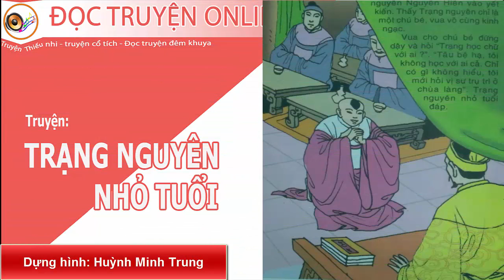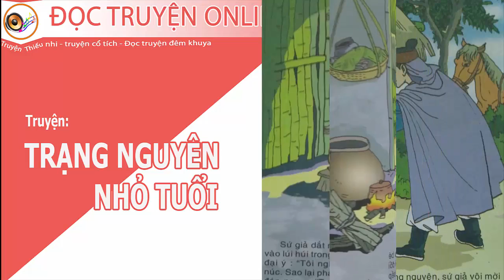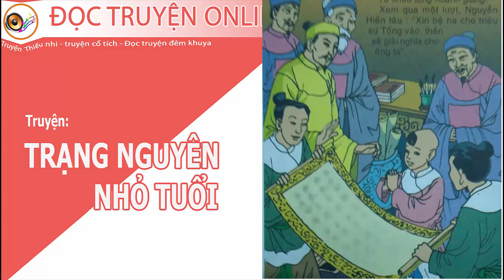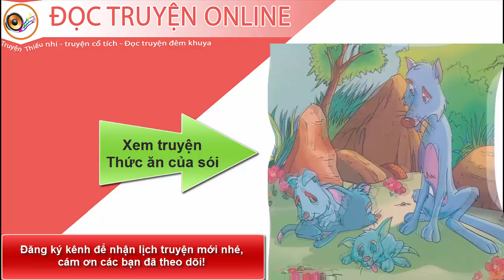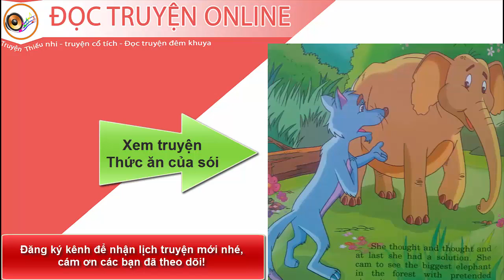Kể truyện thiếu nhi Trạng nguyên nhỏ tuổi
Truyện thiếu nhi "Trạng nguyên nhỏ tuổi" kể về sự thông minh của một cậu bé nhỏ tuổi, cuối cùng đã trở thành một trạng nguyên nhí đó các bé. Mời các bé tiếp tục nghe nhé!